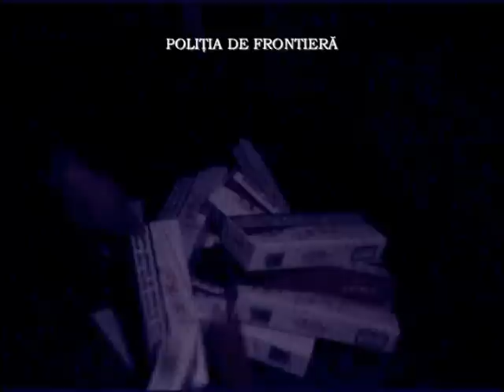Tigari descoperite intr-un tren la Moravita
Peste 4000 de pachete de tigari de contrabanda au fost descoperite in locomotiva unui tren care venea din Serbia si mergea la Timisoara. Citeste mai multe pe